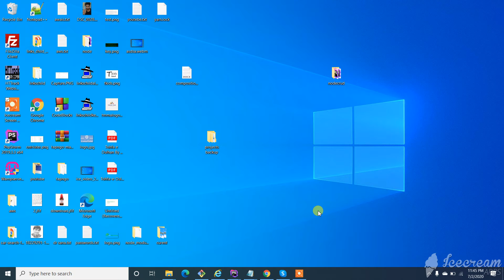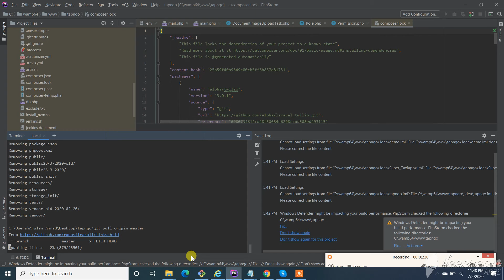error The following untracked working tree files would be overwritten by merge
hi, in this video i will show you how to solve error The following untracked working tree files would be overwritten by merge